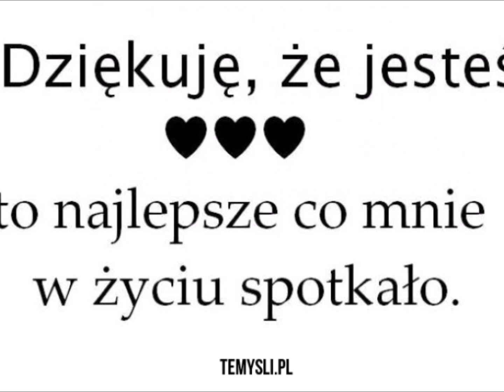♥ ☺ ♥ For You Zosia Hajduk ♥ Serce Za Serce ♥ ☺ ♥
Przyjaciółko !!!